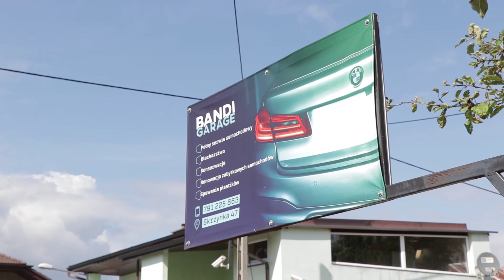Jedyne takie E36 w Polsce! WIELKI SPOILER, BODY KIT nareszcie zaczyna wyglądać! -Projekt POCISK #28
Jeżeli możesz to udostępnij ten film abyśmy mogli dotrzeć do jak największej liczby DRIFTOMANIAKÓW!

Zostaw suba aby być na bieżąco i wbijaj na nasz instagram oraz facebook!